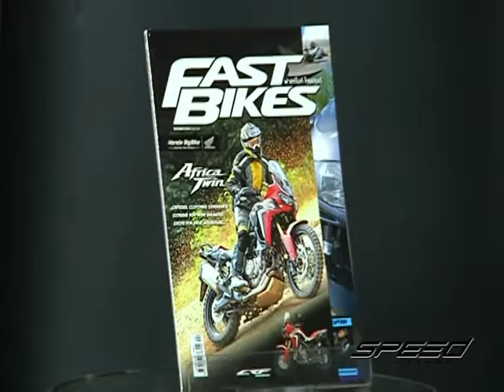Speed Rider OA 26 01 2017 B2